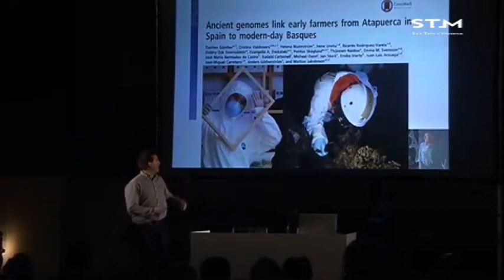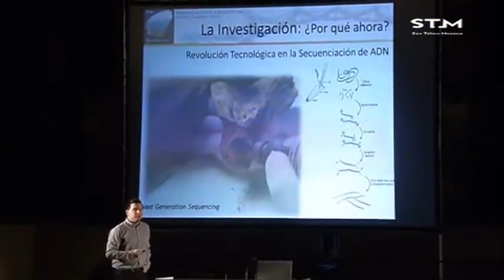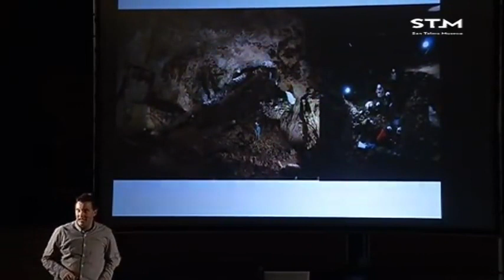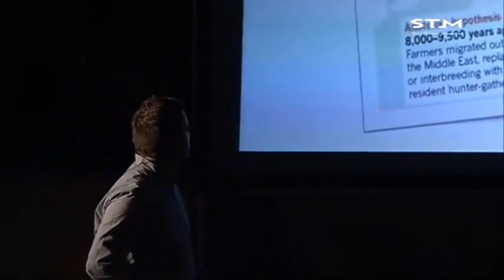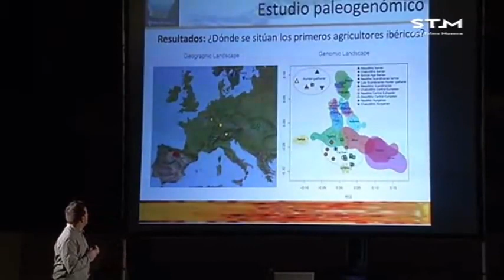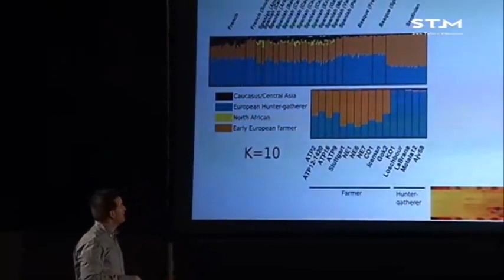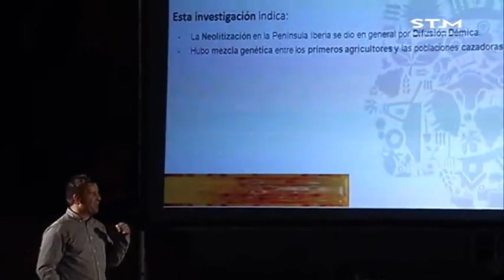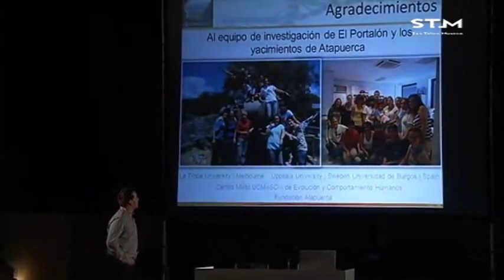"Atapuerca y el ADN de la población vasca", Eneko Iriarte | San Telmo Museoa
La conferencia tuvo lugar el 25 de febrero de 2016 dentro del ciclo “XIV Jornadas de Arqueología de Aranzadi” en el Museo San Telmo. El conferenciante es Eneko Iriarte.

De con Licencia Atribución de Creative Commons (reutilización permitida)